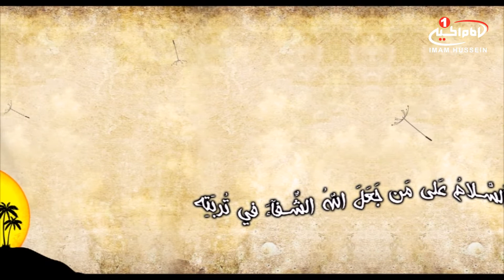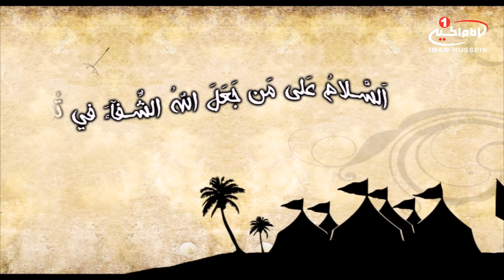فرازهاي زيارت ناحيه مقدسه (2): السلام علی من جعل الله الشفاء فی تربته، 1437ق